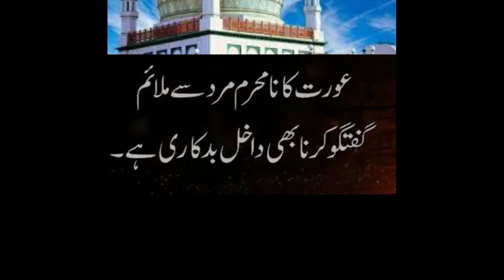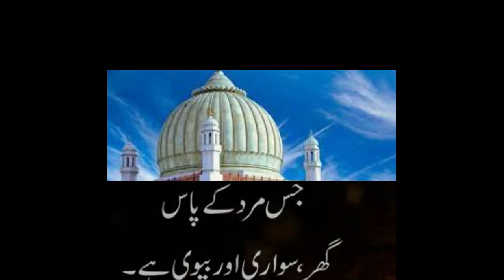Shaikh Ahmad Sarhindi Top Quotes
Shaikh Ahmad Sarhindi was born on 1564 in Sarhindi, a small town located two hundred kilometers northwest of Delhi. He was the son of Sheikh ‘Abd al-Ahad Makhdum, who was a devout Muslim always anxious to derive spiritual enlightenment from saints. Sheikh ‘Abd al-Ahad Makhdum met Sheikh Allah Dad at Ruhtas and Sayyid ‘Ali Qawam at Juanput. He learned a great deal from both and then returned to Sirhind and lived there until his death in 1007/1598.